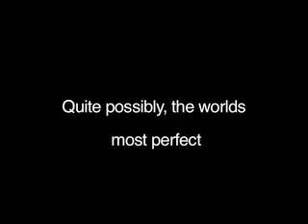Marty Goes Down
Marty & Ryan screwin around before their shift.